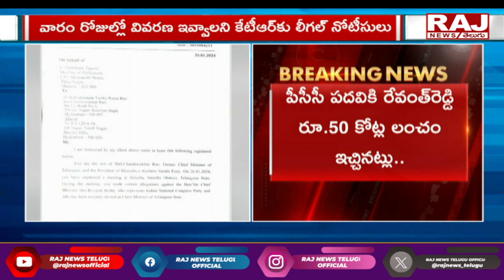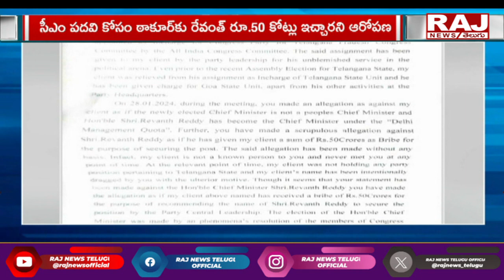MLA KTR Strong Counter To Congress Leader Manickam Thakur| Raj News Telugu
మాణిక్యం ఠాకూర్ నోటీసు కు కౌంటర్ | MLA KTR Strong Counter To Congress Leader Manickam Thakur| Raj News Telugu